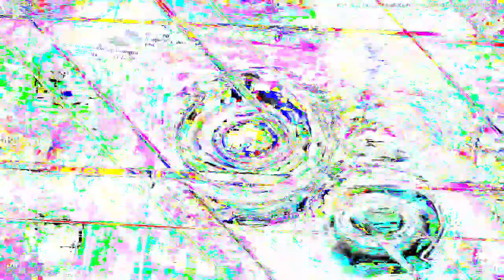Movie 24 06 23 23h39m22s